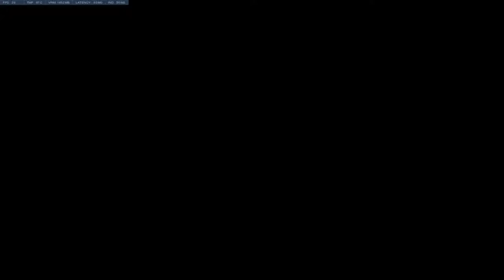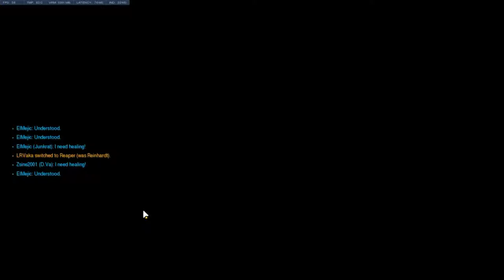Counter Point Podcast - Pre-3 Special (E3 2019)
Talking points:
E3